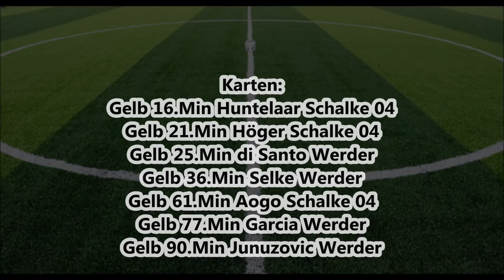Highlights 1.Bundesliga 5.Spieltag SV Werder Bremen vs FC Schalke 04 (0:3)23.09.2014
VLOG